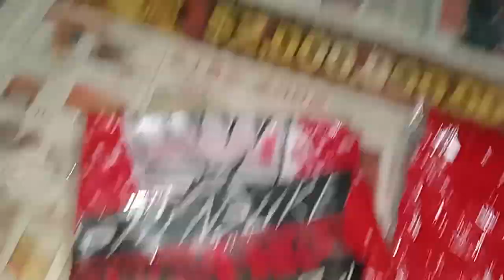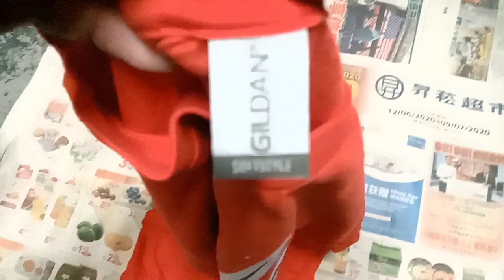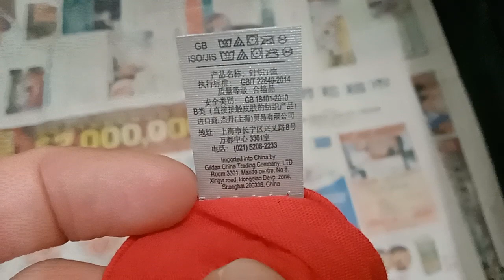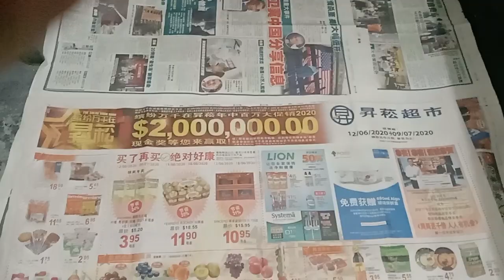Review Of"The King👑Of Strong Style"Shinsuke Nakamura Red Colour T-Shirts👕From Shopee(July 2022)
Review Of"The King👑Of Strong Style"Shinsuke Nakamura Red Colour T-Shirts👕From Shopee(July 2022)By Kurt Tay